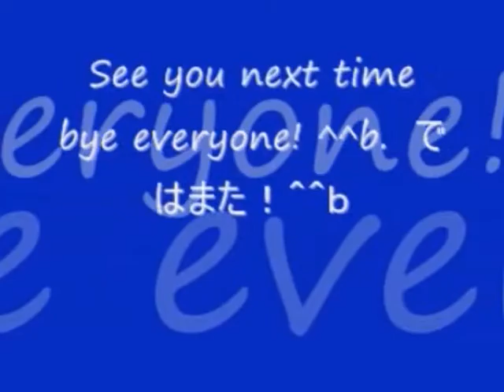No 2 Let's Play The Lord of the Rings The Return of the King. ロード オブ ザ リング 王の帰還。 MrCedar31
PS2  映画 ゲーム ロード オブ ザ リング 王の帰還 実況。
(指輪物語)
PS2  Film game The Lord of the Rings The Return of the King.